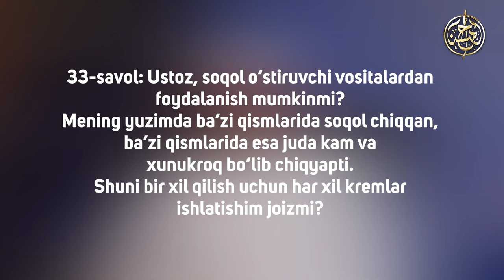33-Savol: Soqol o‘stiruvchi vositalardan foydalanish mumkinmi?